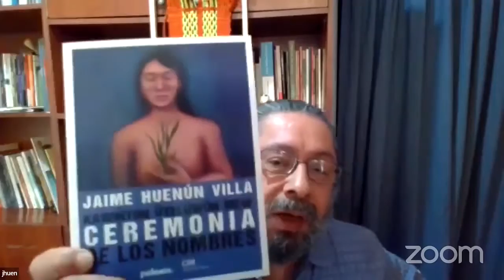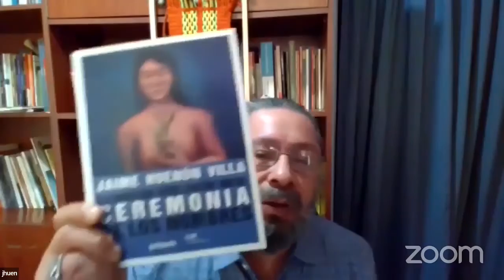Presentación libro "Ceremonia de los nombres" Jaime Huenún. Ciclo de Conversatorios Filopóiesis 2022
Presentación en contexto del Día de los Patrimonios 2022:

“Ceremonia de los Nombres” De Jaime Huenún.

En los 42 textos de Ceremonia de los Nombres- Kawiñtun Üyelün Mew - de Jaime Huenún Villa, Pehuén Editores S.A., Santiago de Chile, 2021. En la lectura realizada por el integrante del colectivo Filopóiesis, aparece el goteo de versos reflexivos en lo humano asistimos a la señal de aquello que gira ante el amor, la vida y la muerte, entre almas que palpitan, como ocurre con la literatura indígena cuya oralidad se mantiene presente en más de 600 pueblos-naciones, muchos de los cuales adoptaron las grafías en los últimos 200 años para mantener vivas a comunidades  en su relación con la naturaleza, sus propias identidades o lo que es común para todos los pueblos y culturas, la relación entre la vida y la muerte.
De allí que los poemas de Jaime Huenún Villa pongan en entrevero los últimos dos siglos, a ratos con palabras o versos en mapudungun, acercando las tradiciones y costumbres mapuches, o bien se hacen cargo de recordarnos los despojos, la ocupación y reducción territorial, los montajes policíacos y el colonialismo exacerbado que continúa ejerciendo un poder político y económico que ha llevado consigo la idea de hegemonizarlo todo a partir de genocidios.
Pero sus textos poéticos van más allá y aparecen magníficas semblanzas de personas y personajes que han marcado la vida de diversas comunidades indígenas, en el Wallmapu y en la Warria, dejando germinar esa semilla del tiempo de los tiempos que no sólo es cíclica e inestable, de allí su paradoja, sino que trae en sí misma los abismos de una memoria que truena y por eso también, le habla en chileno al chileno y a los latinoamericanos para que puedan reconocer aquellas historias de pueblos-naciones que le han ocultado, como se oculta la justicia a quienes no son dueños del dinero. Pero sus textos transitan más allá del humo espeso de la denuncia, o el dolor del abatimiento, también se conectan con lo luminoso y delirante de la naturaleza como si los dedos de helechos acercaran sus cosquillas a oídos mono lingüísticos y dejaran pasar pájaros de sueños en el sueño de los pájaros antiguos, lo que nos permite con sigilo acercarnos al sollozo de vertientes que no se agotan con la pena, porque hay gotas de agua descalzas que vienen también con su humedad alegre, y podemos reconocer esa sonrisa de hechos, hechos con helechos de dedos delirantes.

Hans Schuster
Co-fundador del Colectivo de Artes y Humanidades Filopóiesis.

Presentación original Tercer Ciclo de Conversatorios Filopóiesis, en contexto de MesdelLibro 2022. Sábado 02 de abril.

Presentación del libro "Ceremonia de los nombres".
Pehuén Editores
Autor: Jaime Luis Huenún Villa
Comentan: Fernando Pairican y Magda Sepúlveda Eriz
Modera: Juan Alejandro Henríquez

Video editado por Claudio Martínez - @tantoporhacer